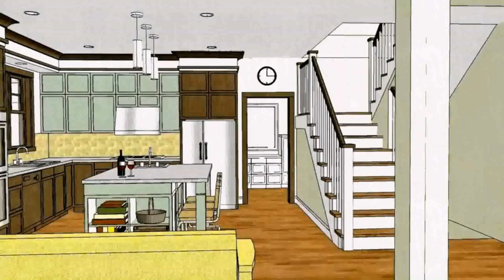Buy Car NY 5% DP